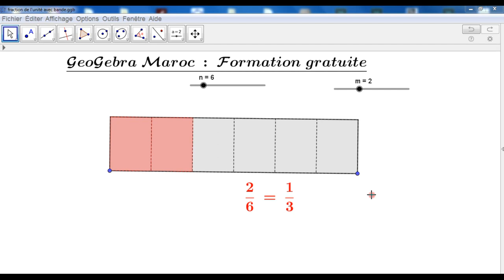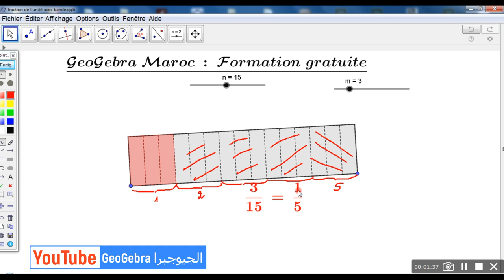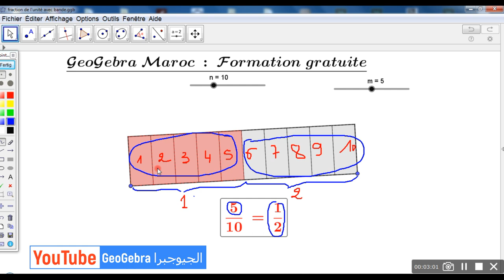fraction de l'unité avec une bande